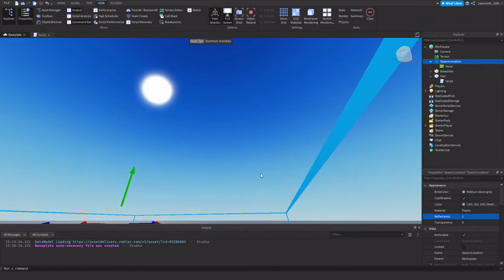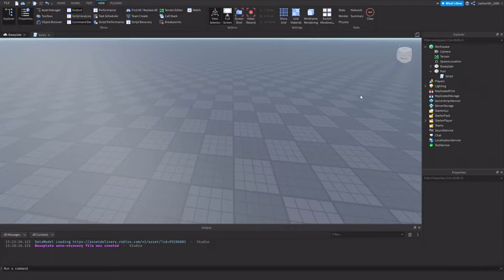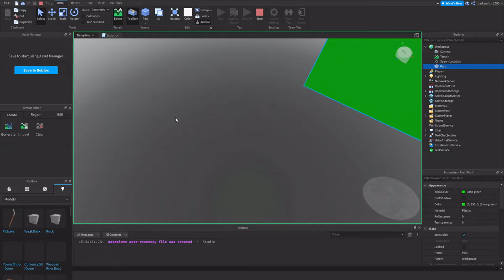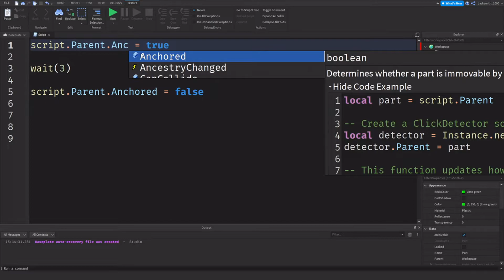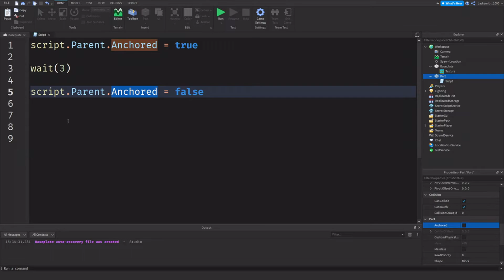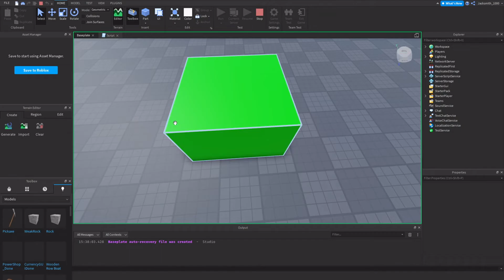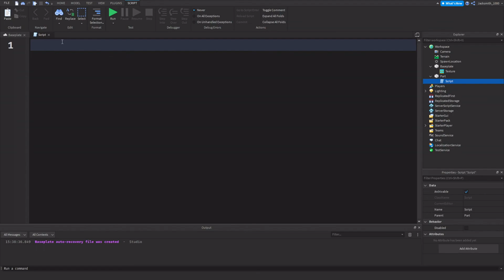Custom Properties || Roblox LUA #1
Today I teach you guy's about the custom properties options in Roblox Studio and how to manipulate then use a Script.